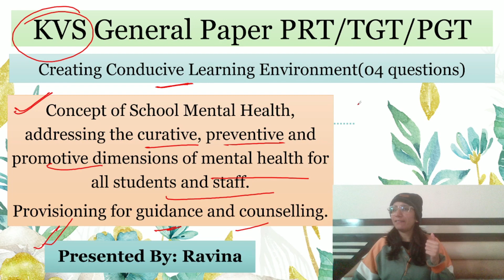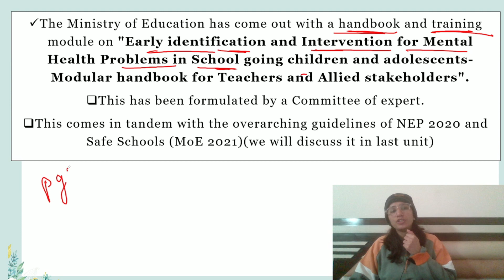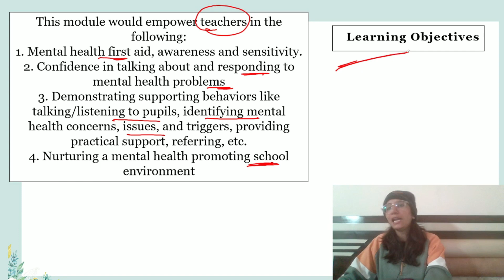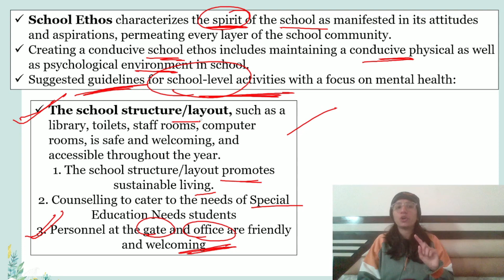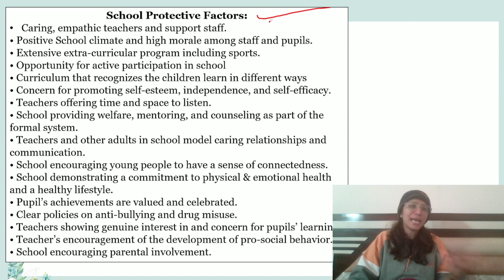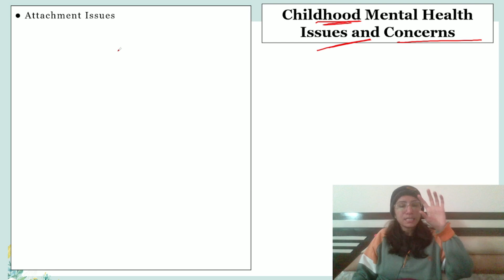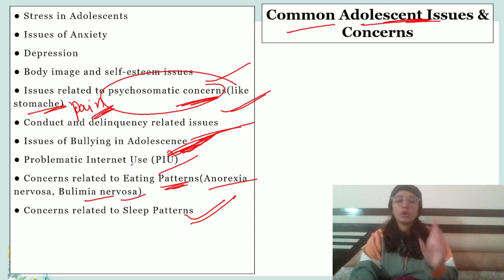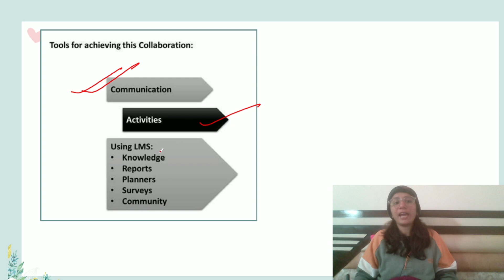Class-33 KVS Pedagogy - PRT/TGT/PGT Concept of School Mental Health @InculcateLearning By Ravina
🔗 Important Links:-👩‍🏫👩‍💻

Keep Supporting.